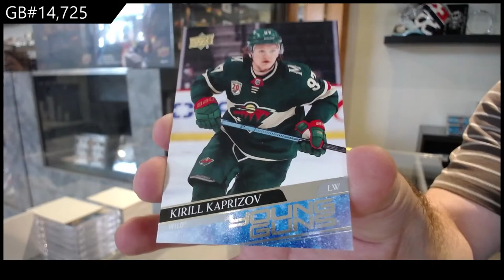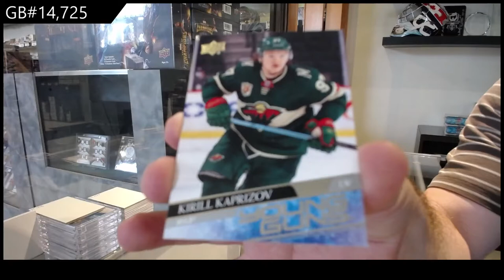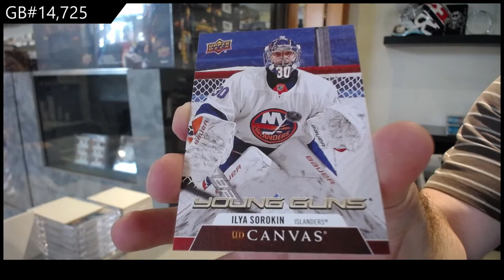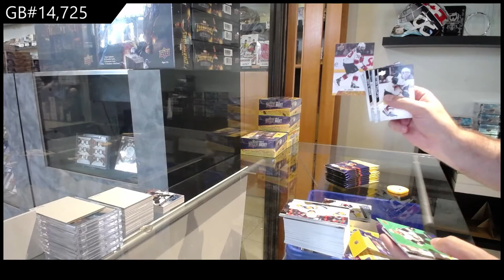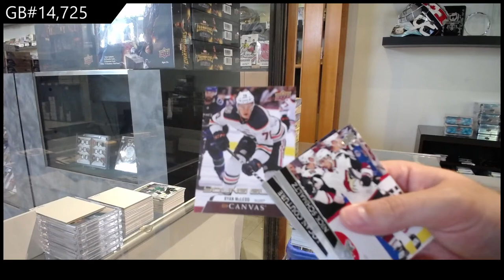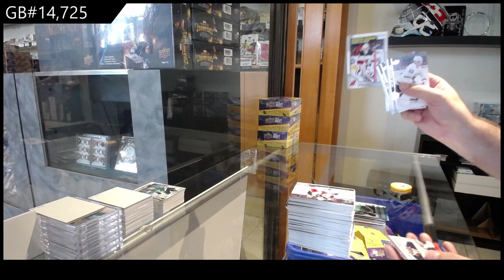20-21 Upper Deck Series 2 Hockey 3 Box Retail Break - C&C GB #14,725